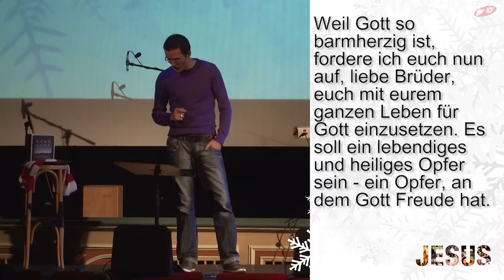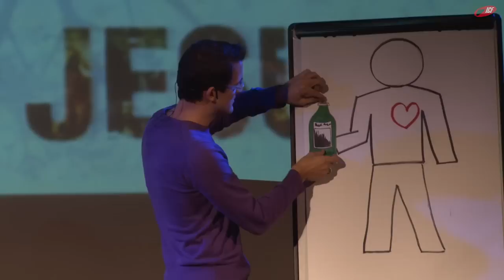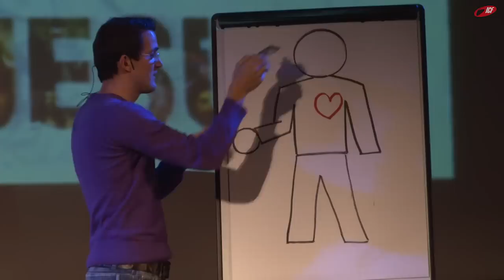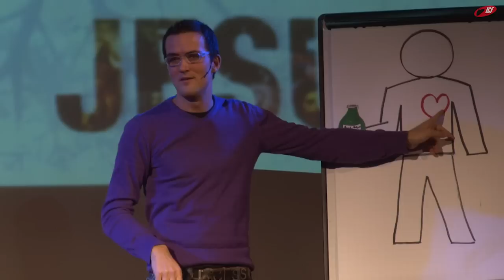Jesus - Will dein Leben. Übertrieben? (ICF München Videopodcast)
Eine Predigt aus der Serie »Jesus« mit Tobias Teichen vom 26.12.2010

SERIENBESCHREIBUNG
»Er ist wohl eine der umstrittensten Personen in der Weltgeschichte. Er war Mensch, aber handelte göttlich. Jesus. Er lebte eine lebendige Beziehung mit Gott vor und veränderte damit grundlegend die Welt. Eine Serie, die sich mit den vielseitigen Fragen an Jesus beschäftigt: War Jesus Gottes Sohn? Ist er der einzige Weg zu Gott, wie er behauptet? Was möchte Jesus von dir? Wie kann Jesus heute in deinem Leben einen Unterschied machen? »Jesus« heißt die neue Serie im Dezember. Name ist Programm. Sei dabei und erlebe Kirche neu!«